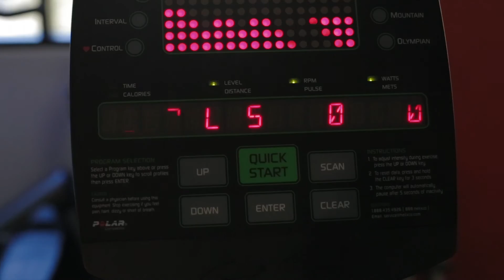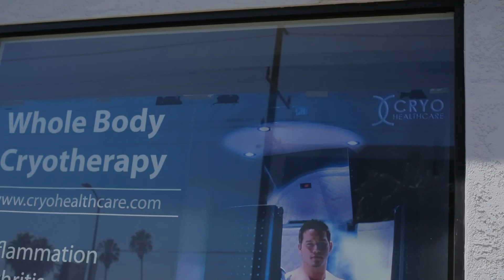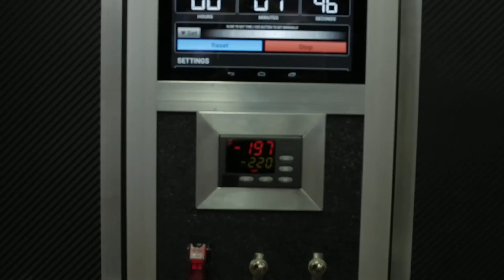DIOR JORDAN SHOW : VLOG 2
YOU CAN DO WHAT EVER YOU POINT YOUR MIND TO!
Dior Jordan brings you close and personal into his life as he works on a photo shoot. Enjoy the behind the scenes footage!

Make sure you share these videos to your friends and family!!

PROMOTE ON ACONNECTIONTV

Do you sing, and you want to be heard?  Do you write, or have a blog that you want to promote?  Do you have a music video that you want to premiere on Aconnectiontv?

Then promote on Aconnectiontv.  Aconnectiontv is an international brand.

Subject the email “Promote on Aconnectiontv”, and then explain what it is that you want to promote.  Rates will be stated

ACONNECTIONTV - the network

Aconnectiontv - the Network, is a channel of diverse entertainment revolving around the Music/Film industry and the normal lives of the everyday person.  We look forward to making you laugh, think, and learn.  Spread the word Aconnectiontv around to your family and friends.  Suggested viewing age 17+.